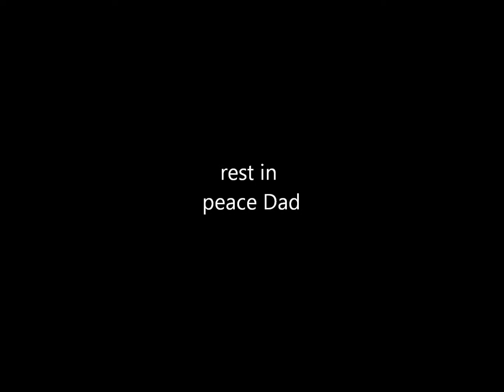How to Paint A Massive Ocean Wave with Acrylics By Artist Chris Mickey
Here is another amazing painting by artist Chris Mickey who specializes in ocean paintings. This as well as many more paintings by Chris Mickey will be available as high quality reproductions by contacting Chris through his